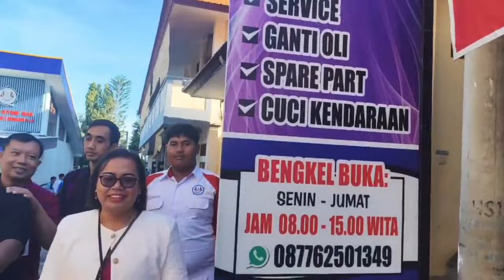Siswa STM modifikasi Motor Bensin menjadi Motor Listrik (Ujicoba sepeda motor Listrik)